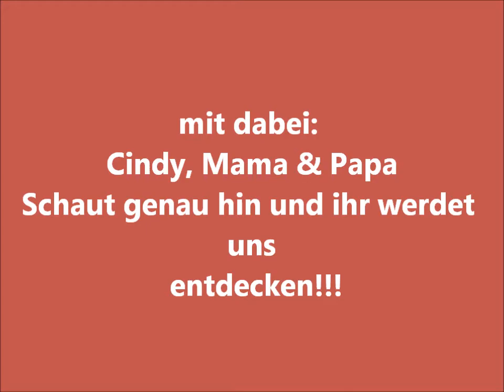Thüringen-Journal-SPORT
Cindy Haasch, Landesjugendspiele 2012 in Lauscha